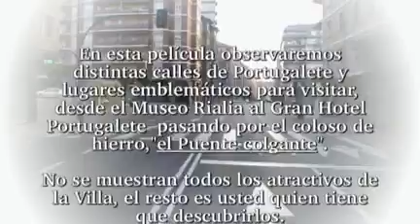PORTUGALETE SOBRE RUEDAS de Jose A.avi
RAPIDISIMO RECORRIDO POR ALGUNAS DE LAS CALLES DE PORTUGALETE. EN DICHO RECORRIDO PODEMOS OBSERVAR LUGARES TURISTICOS Y DE INTERES GENERAL. SE HAN OBVIADO ALGUNOS LUGARES DIGNOS DE VER PARA QUE SEAN USTEDES MISMOS LOS QUE LOS DESCUBRAN VISITANDO ESTA VILLA COSTERA UBICADA EN BIZKAIA